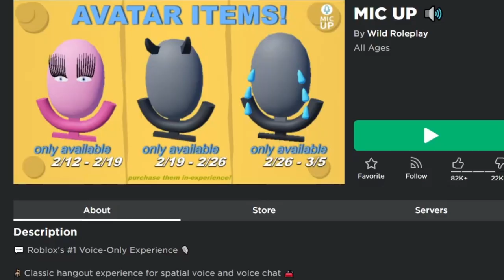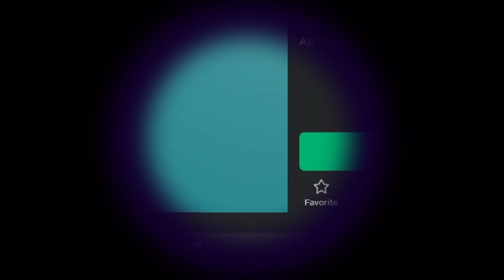Making Obnoxious Eating Sounds In Roblox VC Hangout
Today I trolled everyone in Roblox VC by eating Celery.
If you like these trolling videos let me know please.